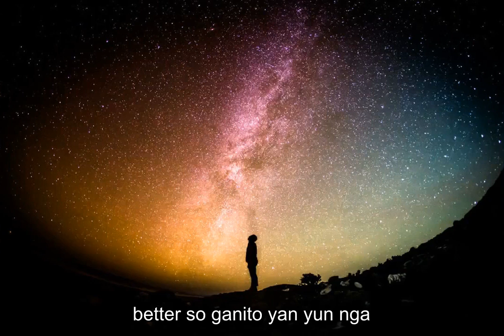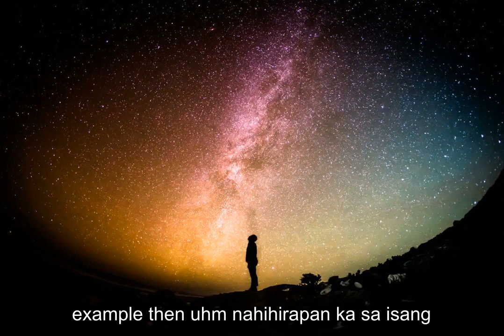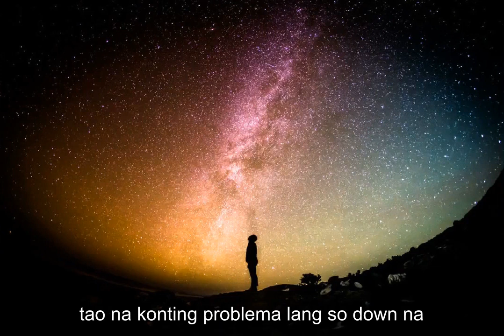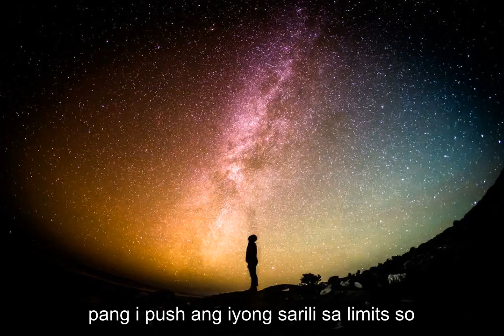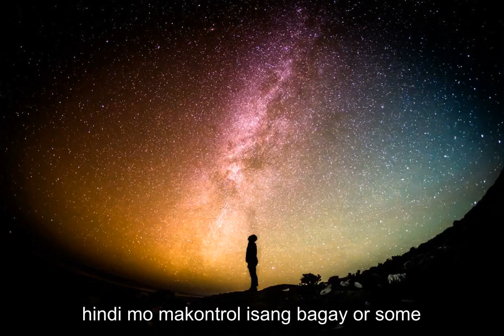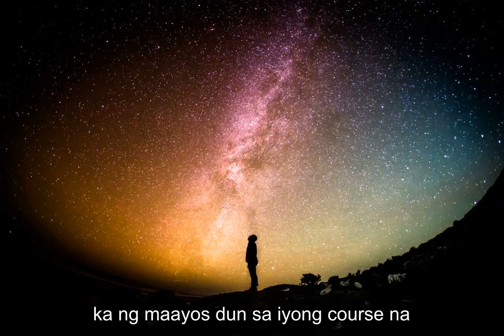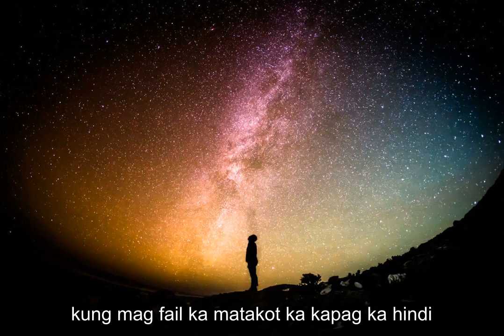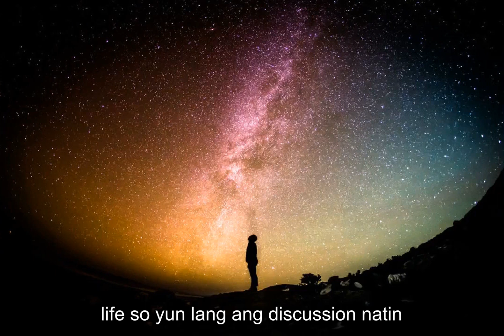Finding And Creating Meaning Of Life (with tagalog subtitles)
This is my first ever recorded lecture on 2019. A lecture with full of life lessons.